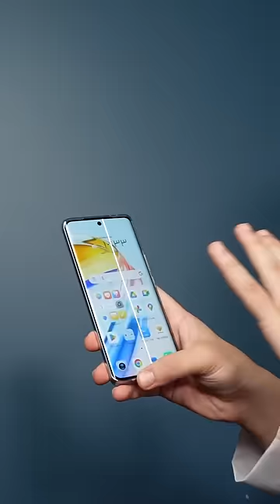وضعت الجوال في الخلاط 📱😱 والنتيجة؟!